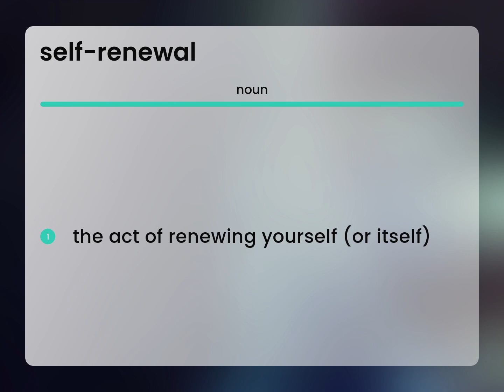Self-renewal — SELF-RENEWAL meaning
Meaning of SELF-RENEWAL

Susan Miller (2023, May 14.) What is Self-renewal?